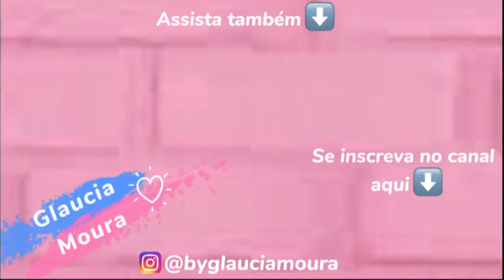FAXINA NA CASA TODA E MUITA MOTIVAÇÃO PARA CUIDAR DO LAR 🏡 ORGANIZAÇÃO E LIMPEZA | GLAUCIA MOURA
No vídeo de hoje compartilhei com vocês a faxina na casa toda, limpeza e organização do lar, espero que gostem ❤️